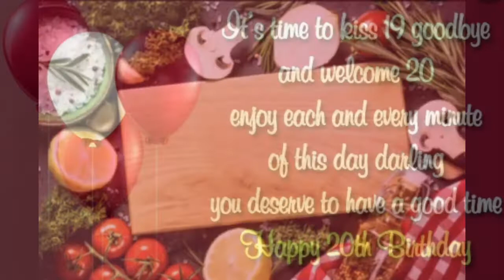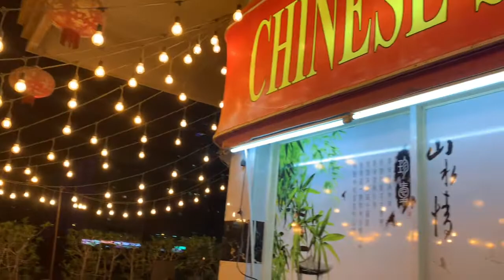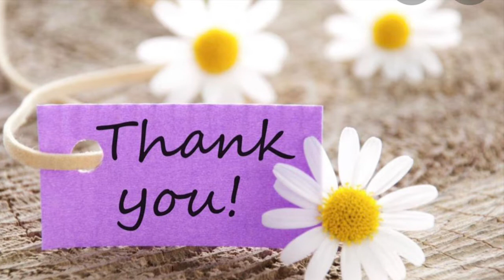Janiene Reane 20th birthday celebration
Birthday foodies for ate Reane,